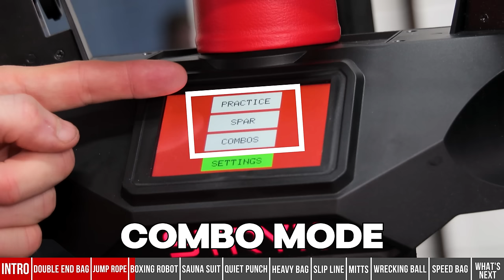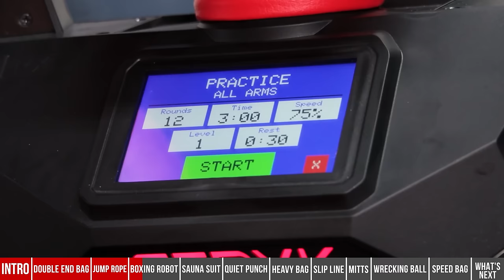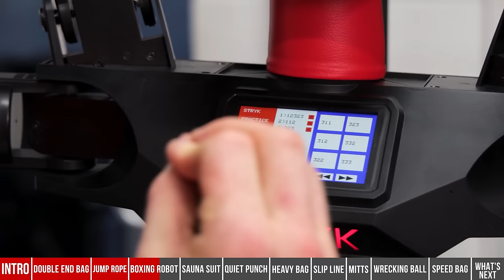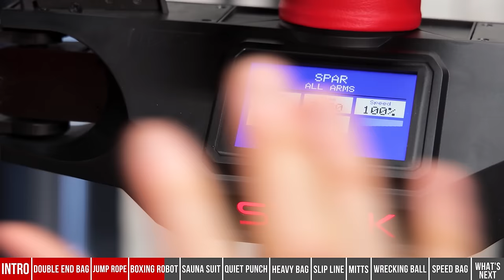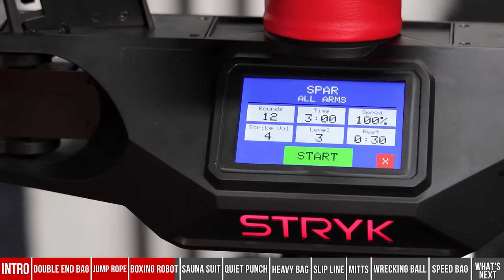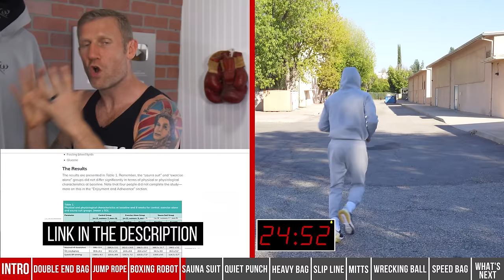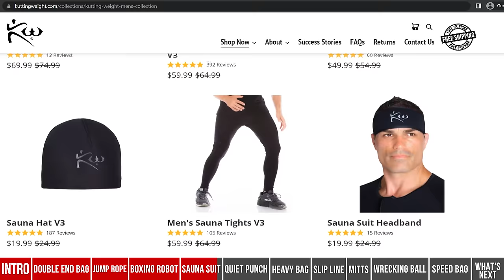Boxing Equipment | What to Buy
My New Signature v2.0 Jump Rope

I will break down all the best boxing equipment that every fighter and boxer need. These boxing equipment and gears are instruments that will help you train and improve specific skills and techniques. We made this video complete that even a beginner with no experience in boxing could understand and use these equipment whether you are training at home or in the gym.

Do you want one of these heavy bags? If Sanabul will make more bags - You will be the first to know!
Do you want to win one of these Double End Bag signed by ME??

Chapters:
0:00 Boxing Equipment | What to Buy
0:24 Double End Bag
17:35 Jump Rope
21:58 Boxing Robot
33:18 Sauna Suit
40:03 Quiet Punch
47:31 Heavy Bag
52:03 Slip Line
1:01:09 Mitts
1:17:44 Wrecking Ball
1:21:50 Speed Bag

I’m the owner of The Boxing Fitness Academy; this is our certification course,  where we teach you how to teach boxers for fitness and start a career with it.